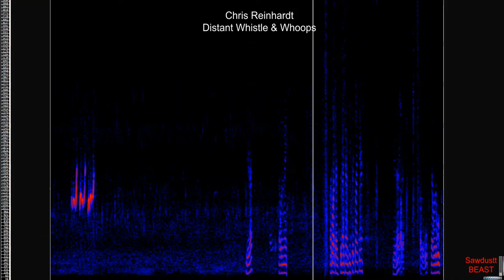Sasquatch vocals at our research site Rockthrow Alley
HEADPHONE HEADPHONE VIDEO..Hey everyone been out of loop for a bit but coming back swinging..I have had this track cleaned up best it could be..The whistle happens when sound bar hits the a in word distant..Return calls from my whistle which happens often..Will be sharing slot more content,have some great evidence..Next video will be Return of Larrys Monkey..yes after a years time Monkey was brought back,for newbies ck out Wjo took Larrys monkey..thanks as always!!
                        GET IN THE WOODS